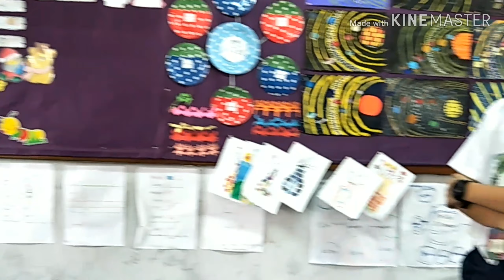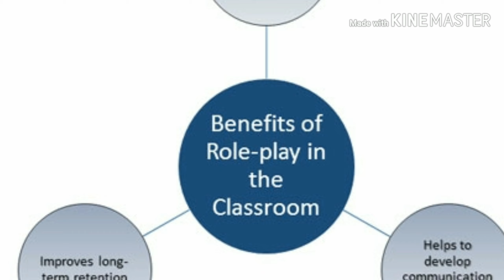Role Play 2.0, brought to you by 6T 2019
Role play in the ESL classroom